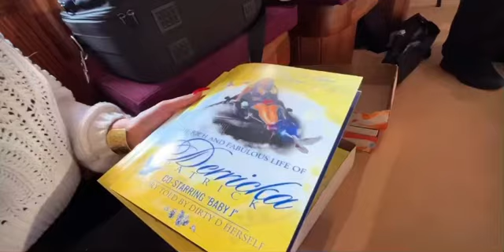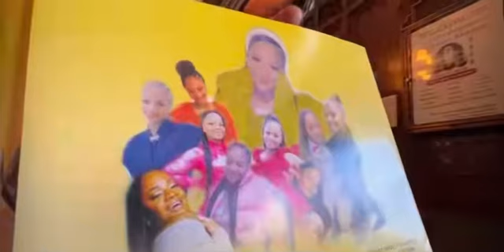(KING YELLA) LONG LIVE DERRICKA PATRICK 💔💔💔💔💔💔what a beautiful soul took to soon 🙏🏼 cousin